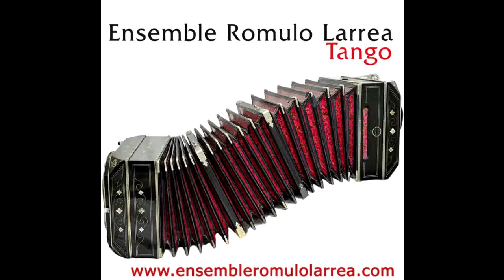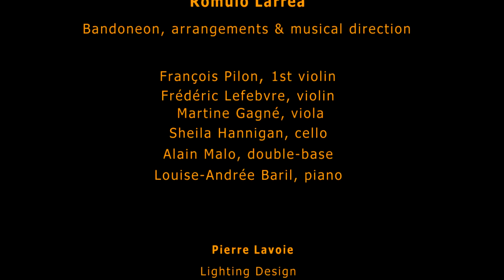Re fa si - Ensemble Romulo Larrea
Ra fa si (tango) from Enrique Delfino

featuring
Ensemble Romulo Larrea